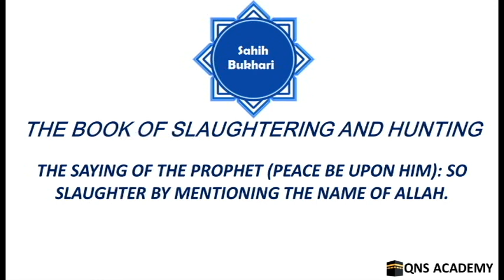Bukhari 72-17: The saying of the Prophet (PBUH): So slaughter by mentioning the Name of Allah.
Bukhari 72-17: The saying of the Prophet (peace be upon him): So slaughter by mentioning the Name of Allah.

List of chapters in the book of Slaughtering and Hunting
1 The mentioning of Allah's Name while hunting
2 The game killed by the Mirad
3 The game killed by the broad side of Al-Mirad
4 About hunting with a bow
5 Al-Khadhf (throwing stones with the middle finger and the thumb) and Al-Bunduqa (a ball of clay thrown through a hollow stick or the like)
6 Whoever keeps a (pet) dog neither for hunting, nor for guarding livestock
7 If a hound eats (of the game). And the Statement of Allah: They ask you (O Muhammad) what is lawful for them (as food). Say: 'Lawful unto you are At-Tayyibat [all kinds of Halal (lawful-good) foods which Allah has made lawful (meat of slaughtered eatable animals, milk products, fats, vegetables and fruits)]. And those beasts and birds of prey which you have trained as hounds, training and teaching them (to catch) in a manner directed to you by Allah. So eat of what they catch for you, but mention Allah's Name upon it and fear Allah. Verily Allah is Swift in Reckoning. (Quran.5:4)
8 If the hunter hits a game but does not catch it till two or three days have passed
9 If somebody finds another hound with the game (besides his hound)
10 What have been said about hunting
11 To hunt on mountains
12 The Statement of Allah: "Lawful to you is (the pursuit of) water-game and its use for food... For the benefit of yourselves." (Quran.5:96)
13 The eating of locusts
14 The utensils of Magians and (the eating of) dead flesh
15 Mentioning Allah's Name on slaughtering an animal, and whoever does not mention Allah's Name intentionally (while slaughtering)
16 Animals that are sacrificed (slaughtered) on An-Nusub and for the idols
17 The saying of the Prophet (peace be upon him): So slaughter by mentioning the Name of Allah.
18 About the instruments that cause the blood (of slaughtered animals) to gush out, e.g., of cane, granite, stone, or iron.
19 The animal slaughtered by a lady or a lady slave
20 Not to slaughter with a tooth, a bone or a nail
21 The animals slaughtered by bedouins or the like
22 The animals slaughtered by the people of the Scripture (Jews and Christians) and their fat, whether those people were at war with the Muslims or not
23 Any domestic animal that runs away, should be treated like a wild animal
24 An-Nahr (literally means slaughtering of the camels only, and is done by cutting the carotid arteries at the root of camel's neck) and Adh-Dhabh (slaughtering of animals other than camels, e.g. sheep, cow, etc. by cutting the carotid and jugular blood vein over the neck)
25 What is disliked of Al-Muthla, Al-Masbura, and Mujaththama
26 The meat of chickens
27 Horse flesh
28 It is unlawful to eat The meat of donkeys
29 It is unlawful to eat the meat of beasts of prey having fangs
30 The skin of dead animals
31 The musk (a kind of perfume)
32 The rabbit
33 The mastigure
34 If a mouse falls into solid or liquid butter-fat (As-Samn)
35 Branding the faces
36 If some people get some war booty and then some of them slaughter some sheep or camels without the permission of their companions, such animals should not be eaten, as is indicated by the Hadith of the Prophet (peace be upon him) narrated by Rafi
37 If a camel of some people runs away and one of them shoots it with an arrow and kills it for their own good, then it is permissible. Rafi' narrates this on the authority of the Prophet (peace be upon him)
38 The eating (of dead animals etc.) out of necessity